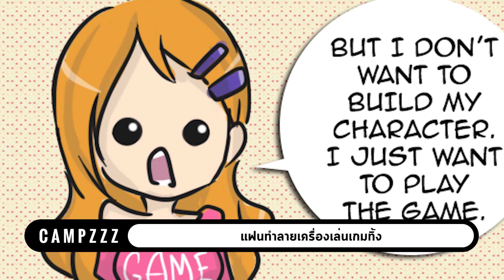ปัญหาของเกมเมอร์ที่มีแฟน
มันเป็นปัญหาโลกแตกที่หลาย ๆ คนที่มีแฟนแล้วเจอครับ ซึ่งคลิปนี้ เพื่อนเราที่มีแฟนเค้ามาคุยกับเรา และเล่าปัญหาต่าง ๆ มากมาย มาดูกันว่ามีอะไรบ้าง
สนับสนุนเราด้วยการ Donate ได้ที่ (Paypal)
แอด PSN ของเราได้ครับ ID "Campzzzth"
ติดต่อเรื่อง Sponsor, สนใจบริการเขียน Content, ทำ Content Marketing เพื่อการพาณิชย์ ส่งเมลมาที่ ครับ